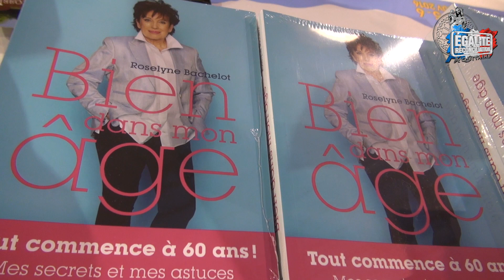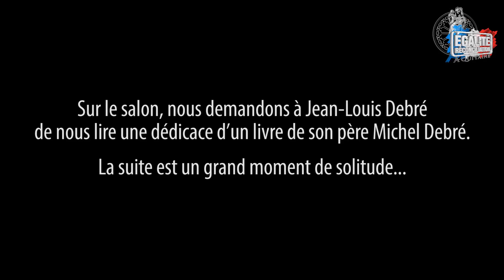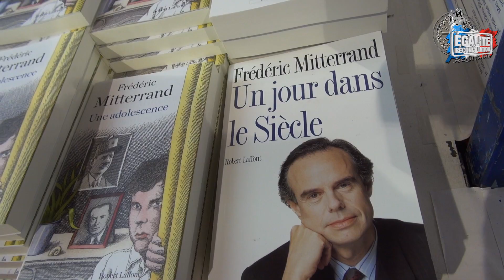E&R Aquitaine à la foire du fric... du livre de Brive 2016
L'équipe d'ERTV Aquitaine s'est rendue à la foire du livre de Brive 2016. Valse des porte-monnaie & des cartes bleues était au programme, ce qui laisse peu de temps pour répondre aux questions. Il semblerai néanmoins que le temps ne soit plus un problème pour Jean-Louis Debré...